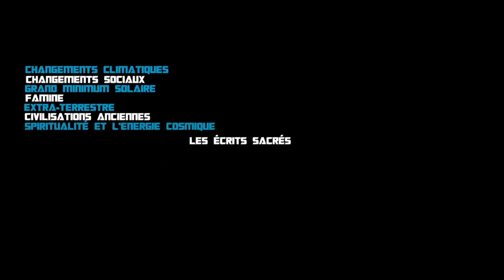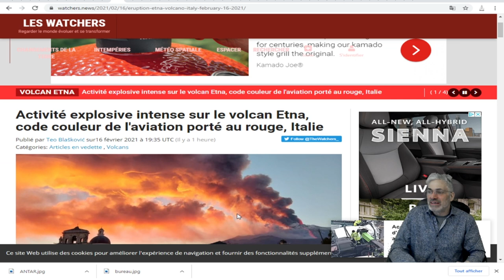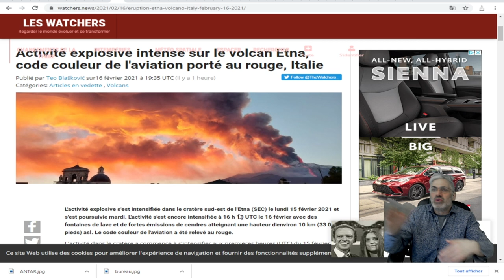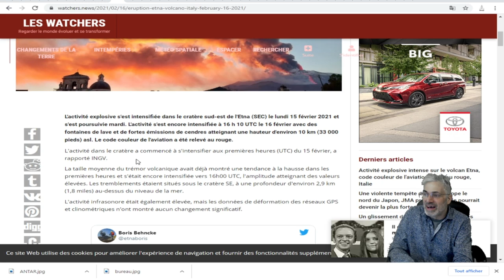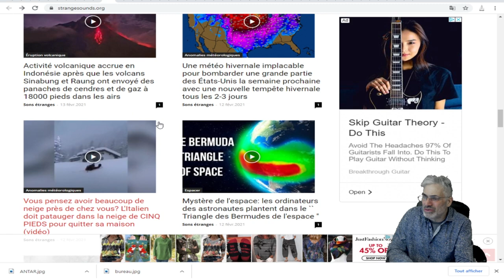COMME SI C'ÉTAIT PAS ASSEZ; Activité intense sur L'Etna, code couleur de l'aviation porté au rouge